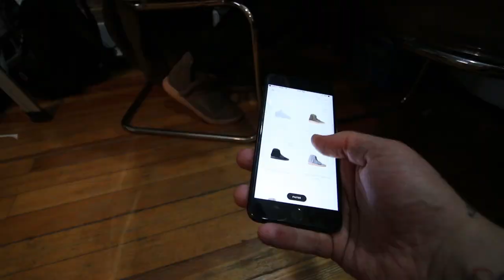Adidas 2017 Sample!! + Apple AirPOD Review/Tips +He got BRICKS!!!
Mail:Teddy Safarian
2506 W. Main St #200
Littleton,Co, 80120

Snap:@TeddyTwoTechs

—Per Request, from earlier vlogs—
Write to my friend JAY here:
Upstate NY Prison Jason Dorsanvil
15A4364